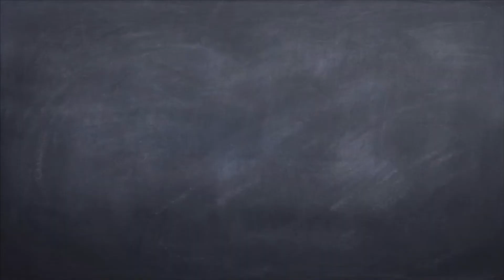知ってる曲を増やす、カッコいいアレンジを探すコツ！《ジャズスタンダード曲》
・ウォーキングベース（４ビート）のベースラインを作る（練習していく）手順の資料はこちらから！

ダイアトニック編で使っている資料に、少し説明などの手を加えnoteにアップ致しました！
資料はこちらから！

皆さん！

です！